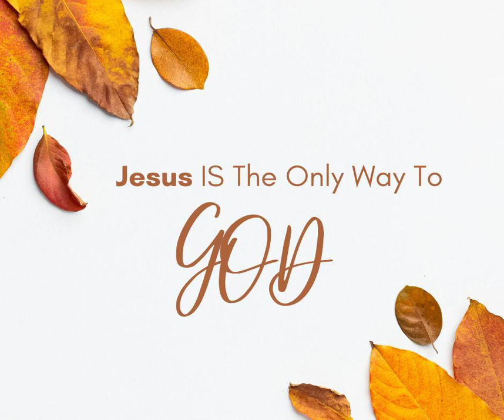Prayer & Intercession - 12/2/22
The only Mission at My House of Prayer is to pray, intercede, fast & make supplication for you in the Name of Jesus Christ, Our Lord & Savior.
Join us as we seek the Lord in prayer for you and your loved ones.